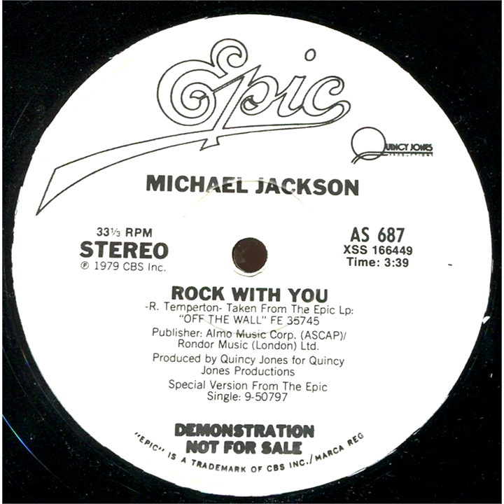Michael Jackson - Rock With You [Multitracks] (All Tracks)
Here's the leaked Multitracks of Rock With You from the album "Off the Wall" by Michael Jackson.

Tracklist:

0:00 Bass
4:39 BackGround Vocals 2 (L)
9:19 BackGround Vocals 2 (R)
14:00 BackGround Vocals 1 (L)
18:39 BackGround Vocals 1 (R)
23:17 Claps
27:56 Click
32:35 Drums (L)
37:14 Drums (R)
41:53 Electric Guitar Strings
46:34 Electric Guitar
51:14 Finger Snaps
55:53 Flugal Horns and Tenor
1:00:33 Flugal Trombone Saxs St
1:05:14 Guitar 1
1:09:52 Guitar OD David
1:14:31 Guitar ODs
1:19:10 Hat
1:23:49 Kick
1:28:28 Lead Vocals
1:33:07 Rhodes (L)
1:37:46 Rhodes (R)
1:42:25 Rod's Scratch Vocals
1:47:04 Snare
1:51:43 Strings 1 (R)
1:56:23 Strings OD (L)
2:01:03 Strings OD (R)
2:05:44 Synth Bells
2:10:24 Synth Instrumental Solo
2:15:05 Synth Solo Intro
2:19:45 Trombone and Baritone S
2:24:25 Trumpets Flugals Trombo
2:29:06 Trumpets Trombone Saxs
2:33:46 Vocal BackGround Basic
2:38:26 Vocal BackGround Stack